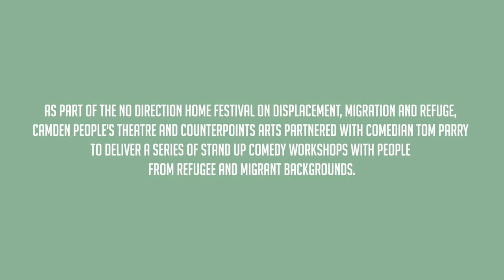No Direction Home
In November 2018 Camden People’s Theatre (CPT) and Counterpoints Arts presented an evening of comedy written and performed by people from refugee & migrant backgrounds who are new to standup.

Coached by Edinburgh Comedy Award nominee, and acclaimed director Tom Parry, this night of laughter was created for CPT’s ‘No Direction Home’ festival. Look out for more No Direction Home standup gigs in 2019 and beyond!

Line-up: Arashk Farahani, Tewodros Aregawe, Majid Adin, Nur-ani Sisserian, Usman Khalid, Lucie Benk, Majid Zarei,  Mohand Hasb Alrsol Badr. With thanks to PSYCHEdelight/Together Workshops and Phosphoros Theatre. Film by Rosie Powell.